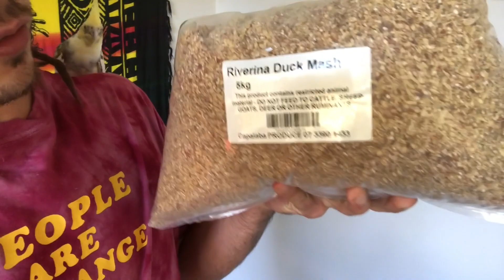Cockatiel Meets Ducklings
So. we got DUCKLINGS!!

Im so excited, I love animals and especially birds of all types. Happy to have the first two farmyard editions!

Just wanted to introduce you and to let Doobie our cockatiel meet them and have a swim for the first time outside!

Let me know below what they should be named!!

Check out my good friend Yianni's channel too for some awesome info on ducks and all round good energy:

If you enjoyed the video, please give it a thumbs up or drop a comment and let me know. Not only does this let me know what you guys think of the video, but helps me to bring my material out to reach a wider audience... Your help means the world.

Thanks for all the support, you guys make my dreams a reality!